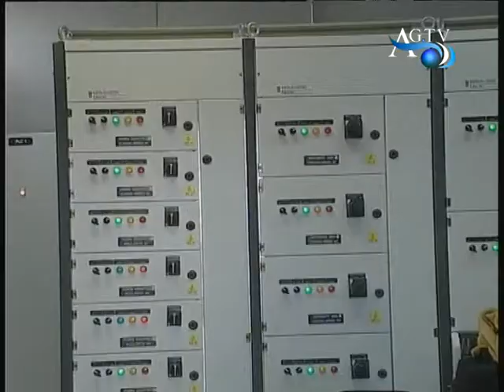Dissalatore, Zambuto scrive alla Regione AGTV 07-08-2010.mpg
Dissalatore, Zambuto scrive alla Regione AGTV 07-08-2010